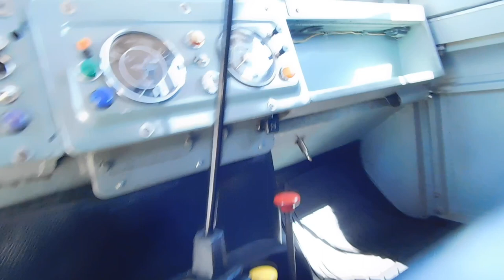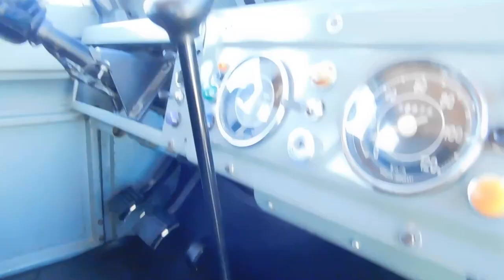1965 Land Rover IIA - Gateway Classic Cars - San Antonio/Austin #0109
Gateway Classic Cars of San Antonio/Austin is proud to present this 1965 Land Rover Series IIA. Though inspired by the World War II Jeep, the Land Rover immediately distinguished itself from all other off road vehicles. From its launch, it was the first mass-produced civilian four-wheel drive utility vehicle with doors on it and an available hard roof. Contrary to conventional car and truck chassis', it used a sturdier fully box-welded frame. Furthermore, due to post-war steel shortage and aluminum surplus, Land Rovers received non-rusting aluminum alloy bodies, favoring their longevity. The exterior is finished in a nice Light Pastel green paint and new tan soft top with a simple yet beautiful black interior. The original and still featured champion of the go-anywhere/do-anything sport utility has to be the Land Rover. This remarkable 1965 Land Rover Series IIA is a seldom seen treat here in the US, but around the world, on the most forbidding terrain & in the loneliest places, these trucks have been grinding their way into history. Distinctive styling with its recessed grille and inward mounted headlamps, flat windshield, flat plane sheet metal and huge steering wheel are but some of the most distinctive styling clues in the 4x4 community. Wherever you are going, the Land Rover will get you there. Admittingly not built for speed, but the stout 2.25L inline-4 performs well. The manual gear box is synchronized in all gears and the 2-speed transfer case allows you to crawl over obstacles that would disable a Hummer. You'll pull plenty of looks with this former safari vehicle as you determine what new adventures this car is ready for!